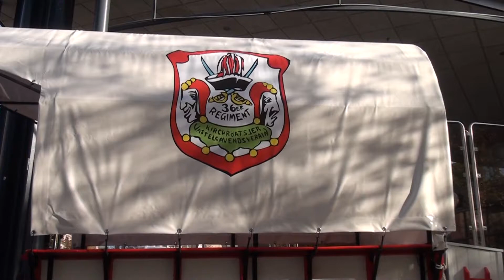Kerkrade schiet carnavalszeizoen 2013-2014 in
Op de Markt in Kerkrade schoot het de 'Kirchröatsjer Vasteloavends Verain' met 11 kanonsschoten het nieuwe carnavalsseizoen in.